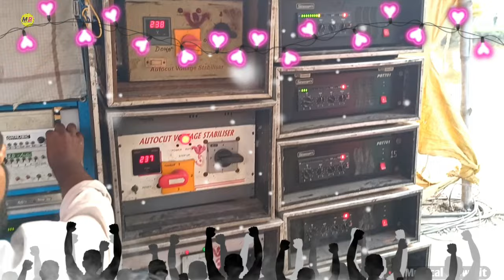Purulia (Non-Stop) Fatafati Matal Dance Dj Song Dj Kiran Remix / পুরুলিয়া ডি জে গান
|| Hard HD Bass Mix || Dj Biswajit Remix

Your Query:-
apne lover ko dhokha do dj song
dj biswajit remix
dj musical biswajit
sad dialogue mix
purulia dj songs
sad mix
dj gan
purulia sad dj
dj gaan
dj gana
purulia dj gaan
dj bikram remix
hard Bass Mix
durga puja special dj
durga puja dj
nonstop dj
Hindi Dj Remix
bengali dj remix
bangla dj gaan
Hindi Nonstop Mix
dj bm remix
dj ds mix
dj Dinesh boss
purulia dj songs
dj smc mix
dj Suman raj
subha ka music
dj Suman raj new dj
hard Bass mix
competition dj remix
jbl dj songs
purulia remix songs
purulia Nonstop matal dance
humming bass dj song nonstop odia
durga puja song dj humming bass
purulia best dj
hard Bass vibration dj song matal dance
durga puja song dj remix
purulia old song dj
purulia new song 2023 dj bass
new purulia top 10 dj song 2023
old hindi song jbl dị remix non stop
new humming speaker check
vibration dịj song odia bhajan
purulia romantic song dj
jbl vibration song old hindi hit
dj malai music purulia song
old hindi songs humming bass
dj sarzen humming bass song hindi
kolkata dj competition
nonstop dj songs remix hindi 2023

Loli Pop Lagelu Dj Song || Fully Latest Hard Bass Mix || Dj Bikram Studio

👍👍Remix :- Dj Biswajit Remix 👍👍👍Edit :- Dj Biswajit Studio (Mednipur)